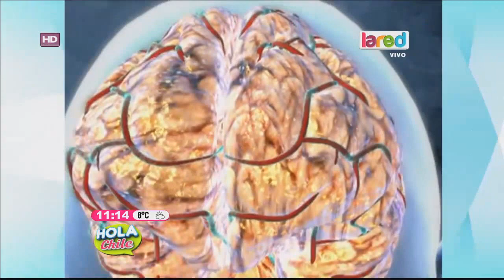Los formas de identificar los distintos tipos de dolores de cabeza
El doctor Pablo Salinas nos enseñó las diferencias que existen en este malestar y las formas de adecuadas de tratarlo.